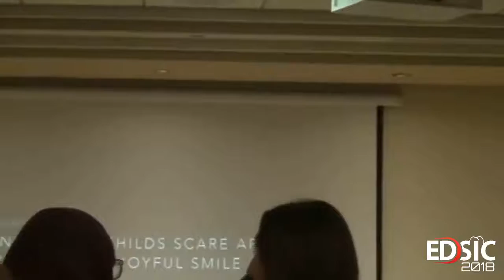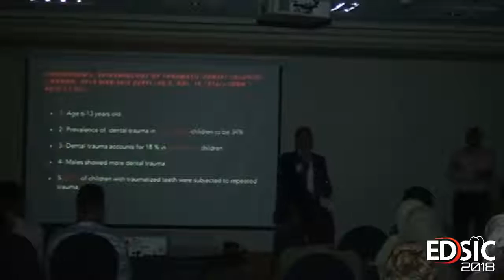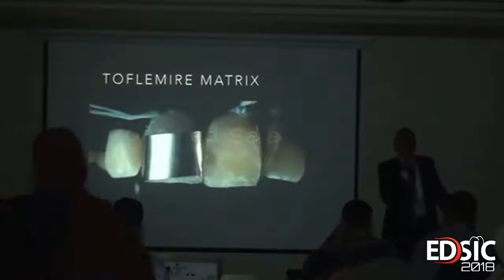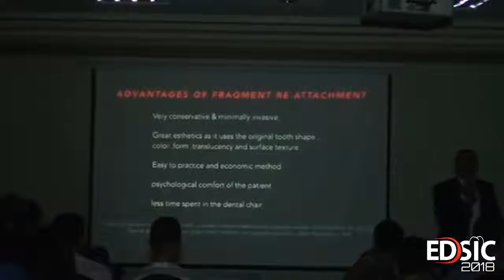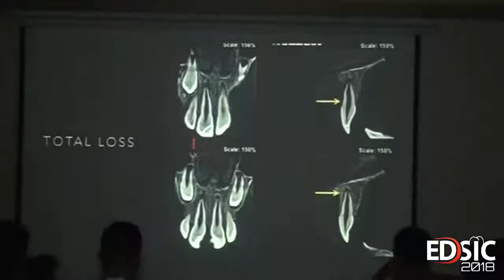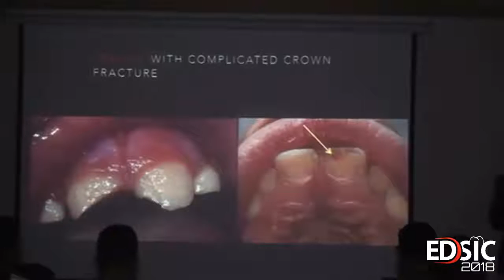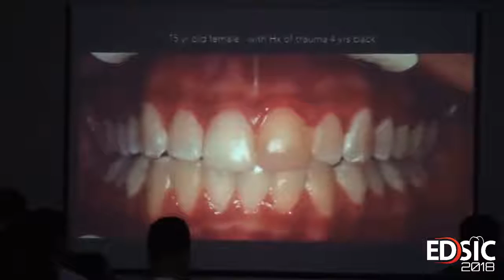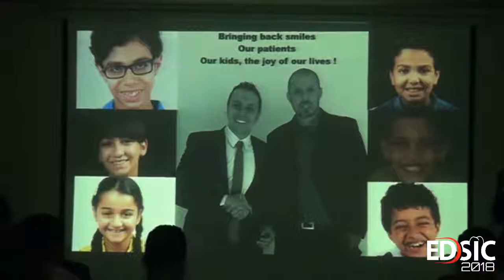Imagine transforming a child’s scare after a trauma into a joyful smile with three simple guides !